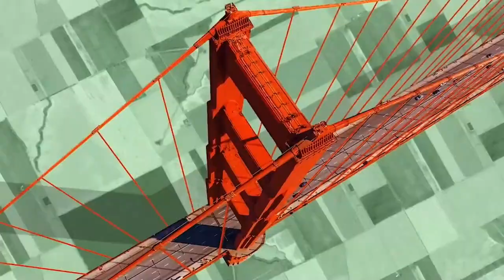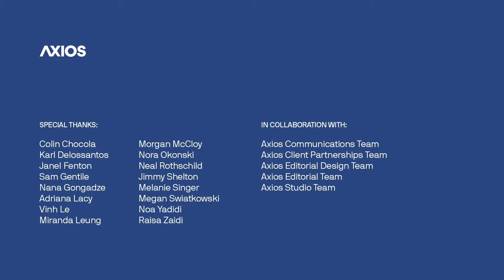Supply chain of social good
Axios hosts a conversation on how businesses are making a difference during the pandemic, featuring Cuyana CEO Karla Gallardo, Edgewell Personal Care CEO Rod Little and Fanatics founder Michael Rubin. This program has been pre-recorded.